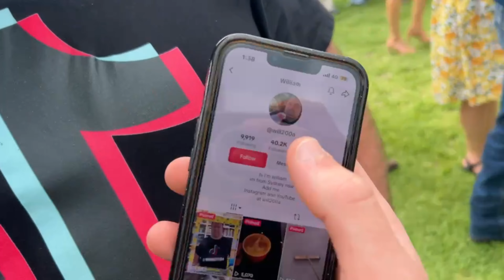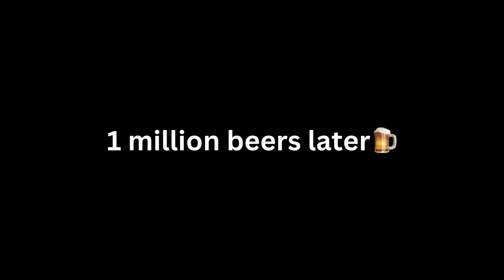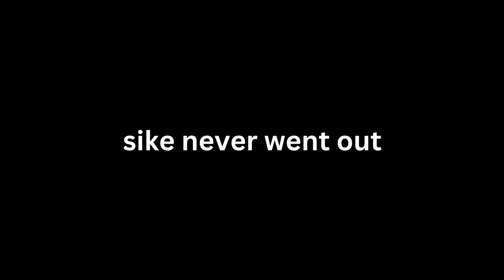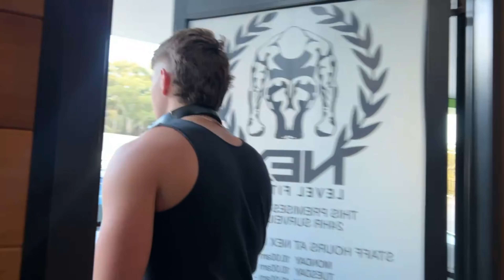HAWKESBURY HORSE RACES (we lost everything)